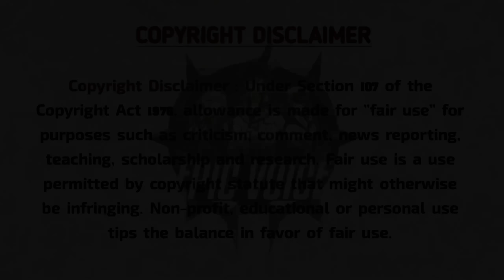Unlikely Healer பகுதி-05 | Story Explain Tamil | Epic voice Tamil | Anime Tamil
𝐌𝐲 𝐃𝐞𝐚𝐫 𝐁𝐫𝐨𝐭𝐡𝐞𝐫 𝐀𝐧𝐝 𝐒𝐢𝐬𝐭𝐞𝐫𝐬
 Full Details I Explain in Tamil Language.
The Wrong Way to Use Healing Magic Anime in Tamil Dubbed